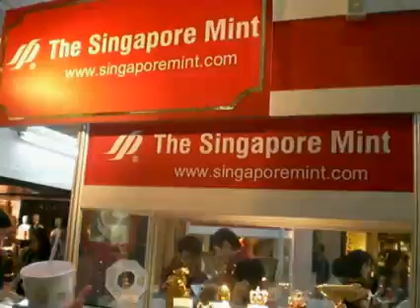The Mark Chow Show Classic - Wassup With Bugis?